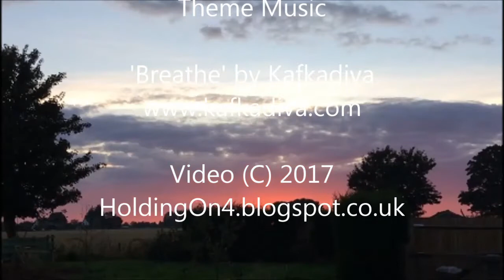Bed Covers and A Sweet Surprise | 50 Days of Harvest, Day 40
Today I get the raised beds ready for autumn and winter and we receive a lovely gift from the apiarist. Today's harvest includes 7lbs Jumbo Pink Banana Squash and 4lbs Spaghetti Squash.

About Us.